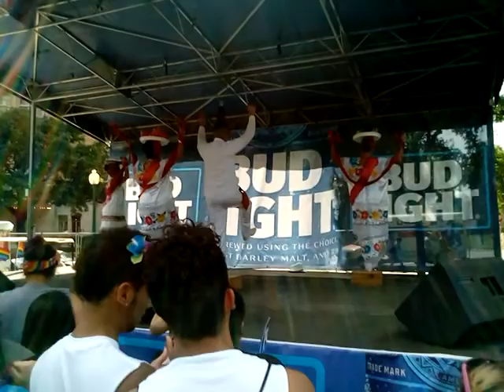Grupo Folklorico de Bendiciones - Yucatán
Performed for the 2016 Pride "Bigger Than" Texas Festival in San Antonio, TX.